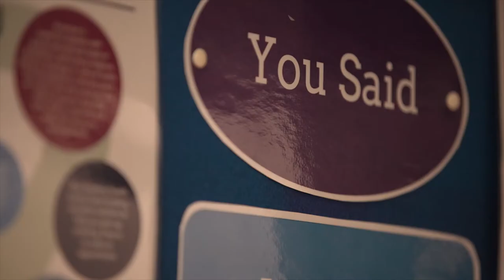Steying Grammar School - Boarding film 2022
See what life is like in one of the country's very best state boarding schools. Enjoy, respect, achieve!